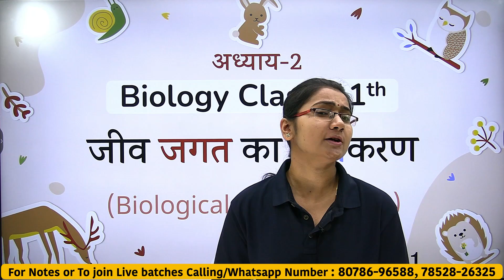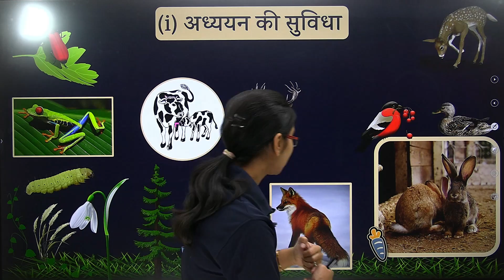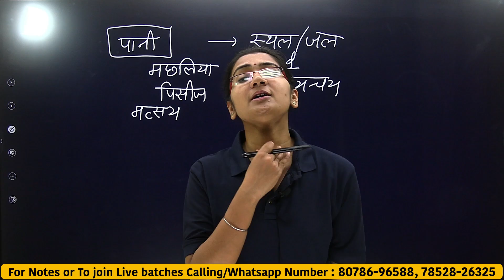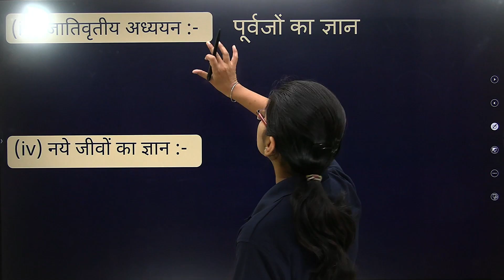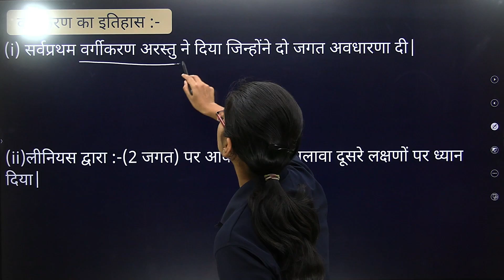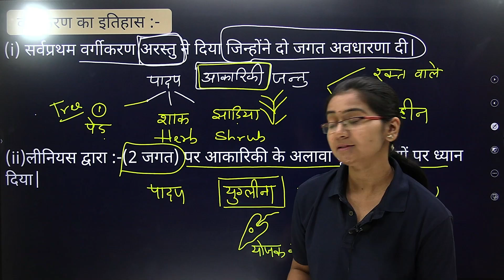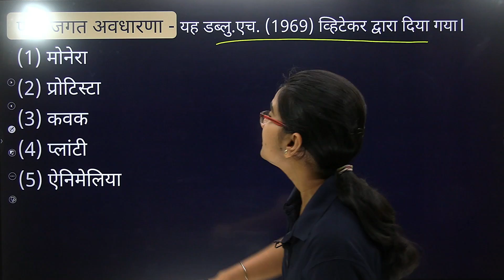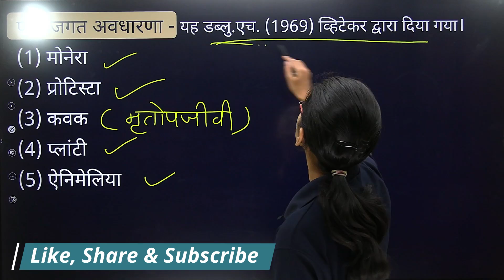L-1, वर्गीकरण की आवश्यकता | अध्याय-2, जीव जगत का वर्गीकरण (Biological Classification) 11th Bio